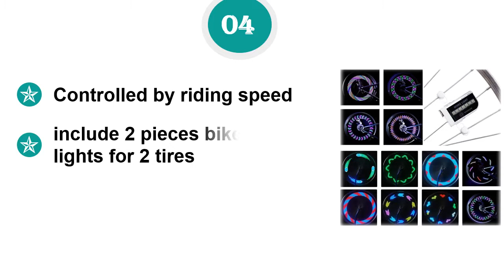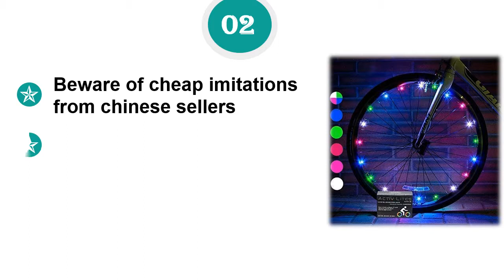5 Best Bike Wheel Lights – Bike Wheel Lights Reviews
We need to know what's wrong and what's right about the best bike wheel lights. So you can watch the top 5 best bike wheel lights reviews video. Check details below:

1. CYCPLUS Bike Wheel Lights

2. Activ Life 2 Tire Pack LED

3. GlowRiders (2 Pack) Ultra

4. DAWAY LED Bike Spoke Lights

5. MAGINOVO 2 Pack Led